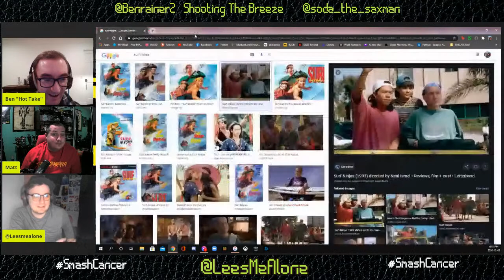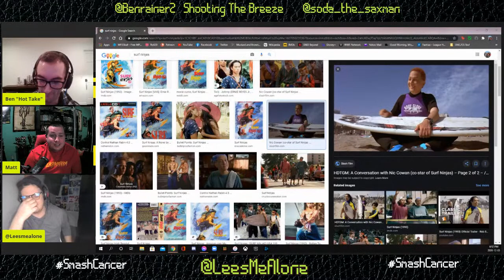Matt and Ben SHoot the Breeze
Tonight on shooting the Breeze with Dave Lees from Schmoes of the North, and we're talking guilty pleasure movies. going to be a fun time come and join and maybe let us know some of your guilty liking movies in the chat

Matt: @Soda_The_Saxman
Ben: @BenRainer2
Dave: @LeesMeAlone